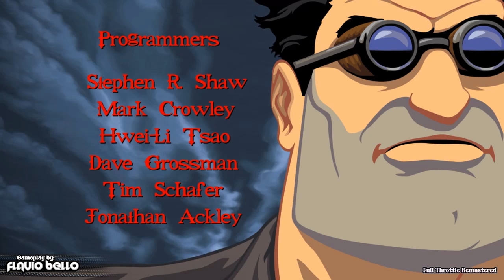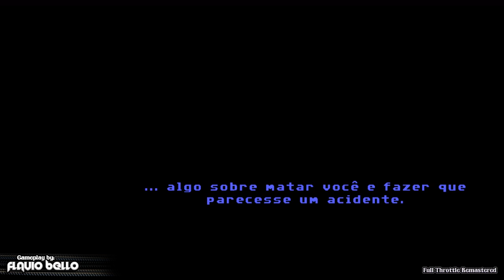Full Throttle Remastered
Essa remasterização é a melhor coisa que poderia ter acontecido com este jogo! É uma obra de arte.